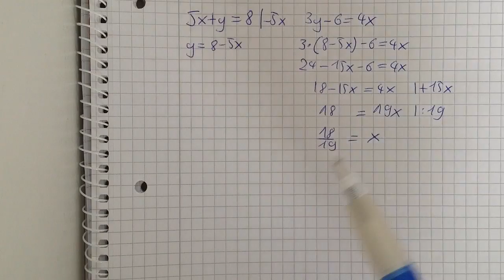Einsetzungsverfahren einfach erklärt - Lineare Gleichungssysteme | schoolking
Lineares Gleichungssystem? Keine Ahnung? Okay, in diesem Video erkläre ich das sogenannte Einsetzungsverfahren der Linearen Gleichungssysteme! Danke fürs Anschauen!

schoolking ist ein Nachhilfe-Kanal, der Wissen für die Schule kostenlos vermittelt. Im Vordergrund stehen die Fächer Mathe, Chemie, Englisch und Französisch.
*Links, die ein *-Sternchen haben, sind Links des Amazon Partner-Programms. Bei Kauf bekomme ich eine kleine Provision, ohne jegliche Mehrkosten für euch.